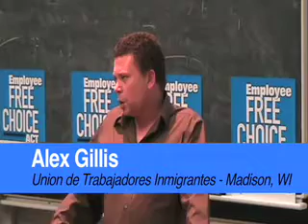WI: Superior Linen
Alex Gillis of the Immigrant Workers Union talks about an on going effort by workers in the Madison area who want a union. Video Credit: Sara Wallenfang